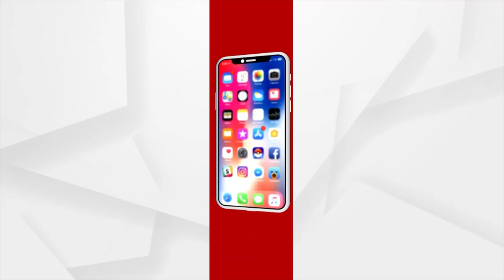Cyclone Yaas: ମାଡିଆସୁଛି ବାତ୍ୟା ୟଶ୍ | Situation in Balasore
ବାତ୍ୟା ‘ୟାଶ’ ବାଲେଶ୍ୱର ଆଖପାଖରେ କରିବ ଲ୍ୟାଣ୍ଡଫଲ । କିପରି ଅଛି ବାଲେଶ୍ୱର ସ୍ଥିତି